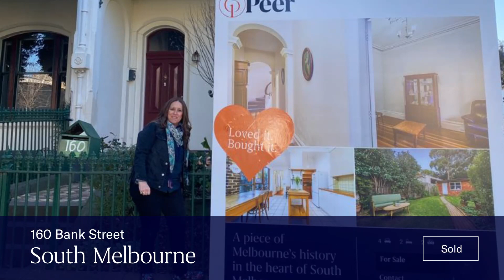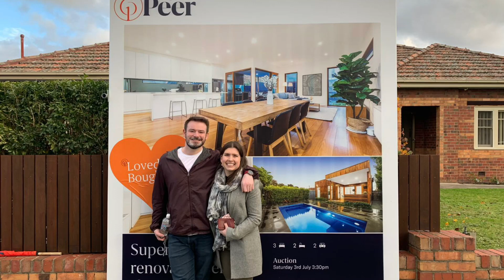SOLD Saturday 3 July 2021